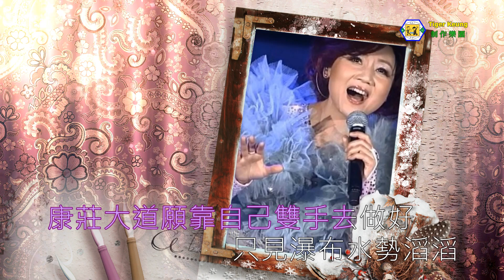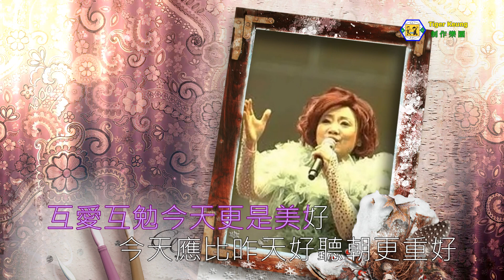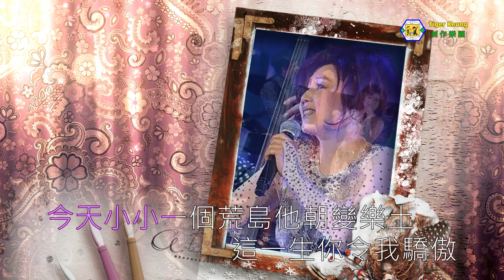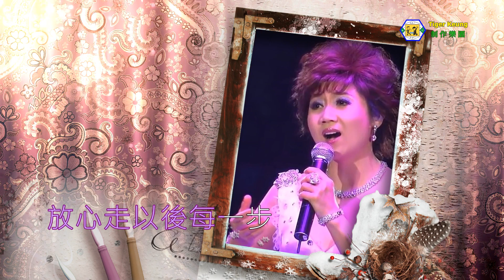張德蘭(採茶撲蝶)1983~伴奏